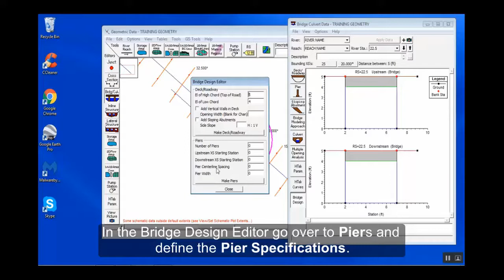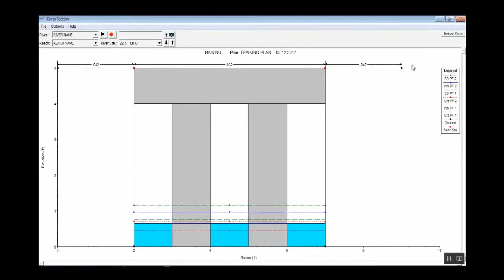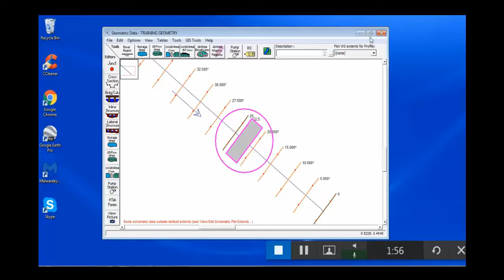HEC RAS Bridge w Piers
In this video you will learn how to construct Bridge Piers in HEC-RAS.